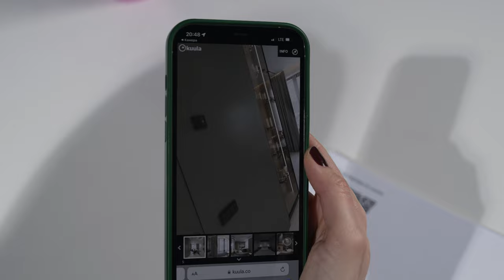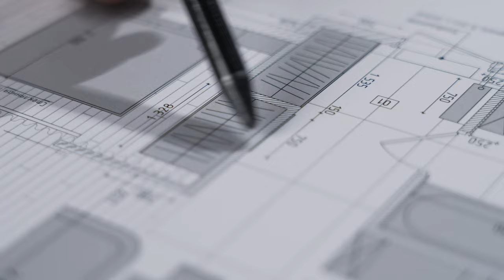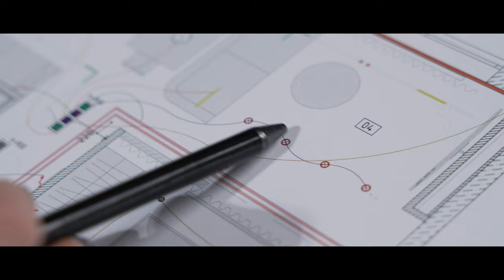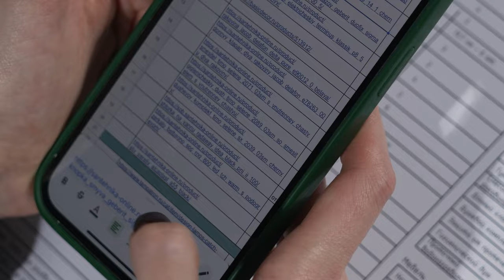Как и зачем мы делаем дизайн-проект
Как и зачем мы делаем дизайн-проект. Всем привет, в этом видео мы Вам расскажем, как и зачем мы делаем дизайн-проект квартиры. Заказать дизайн-проект и ремонт квартир в Москве под ключ, телефон: или написать нам в WHATSAPP Всем приятного и полезного просмотра.

Ссылка на плейлист (Дизайн-проект. Дизайн-проект Москва).

Ссылка на это видео (Как и зачем мы делаем дизайн-проект).